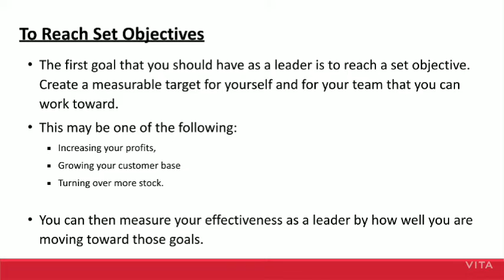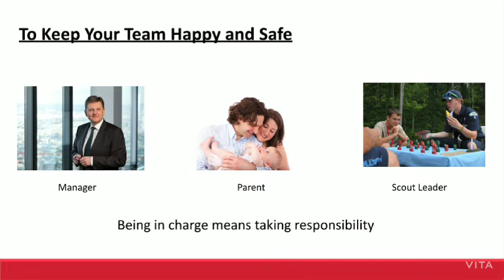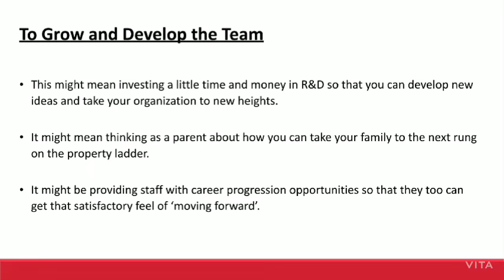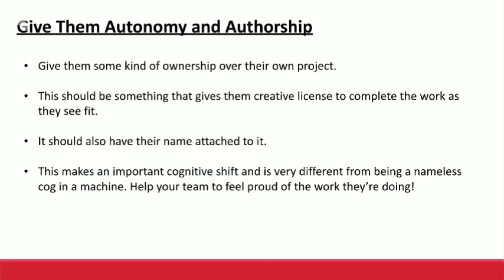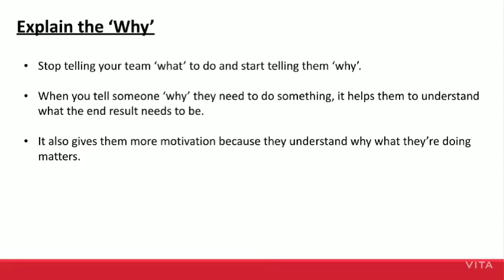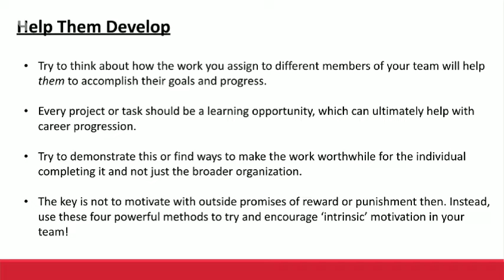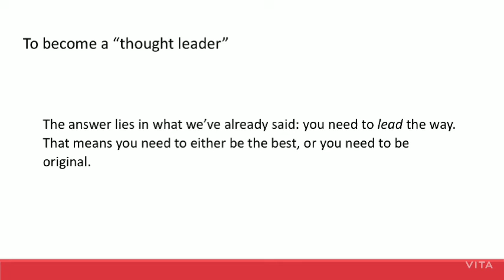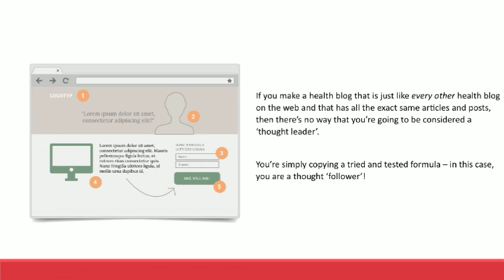EARN MONEY FROM THIS COURSE ! ONLINE FREE COURSE 2022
100% Free with “Resell Rights”.
About Course: “Leadership Authority” is a video course that will make you an entrepreneur in no matter of days. This video course is 100% FREE with RESELL rights and it is free to DOWNLOAD. This video course will grow your leadership skills and give you many Money-making tips. Skills will make you the leader in the field of online business and you can earn a lot of CASH. As we know MONEY determines your lifestyle and your LIFESTYLE is going to be high after following the steps revealed in this video course. Just a click will change your life drastically within a month. The steps explained in this video course are very easy and everyone can understand. Watch to know the new way to INCOME!